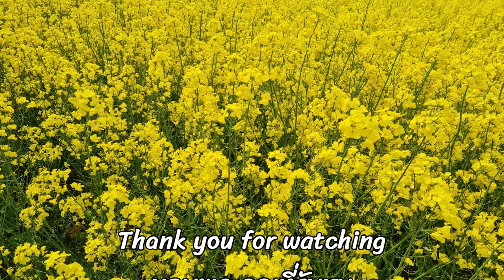Riding a bike and enjoying the atmosphere of rapeseed field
Cycling through fields of rapeseed, breathing fresh air and lots of exercise.

You like the video? Then take a look at my channel.
There you will find more great videos.

▬▬▬ Some more Videos วิดีโอเพิ่มเติม ▬▬▬▬